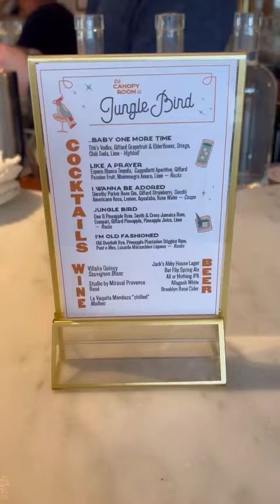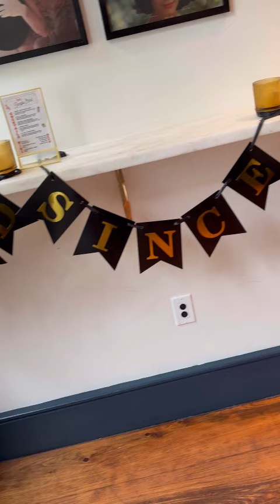Caribe Hilton Hotel Event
boomer mukbang vacation puerto rico Hilton